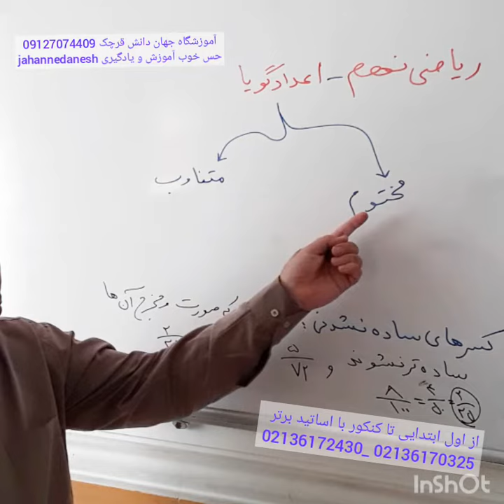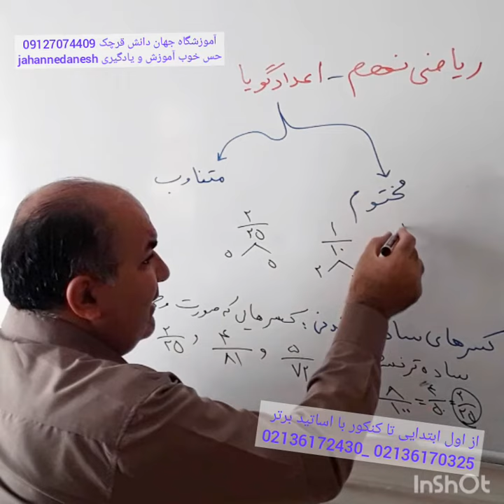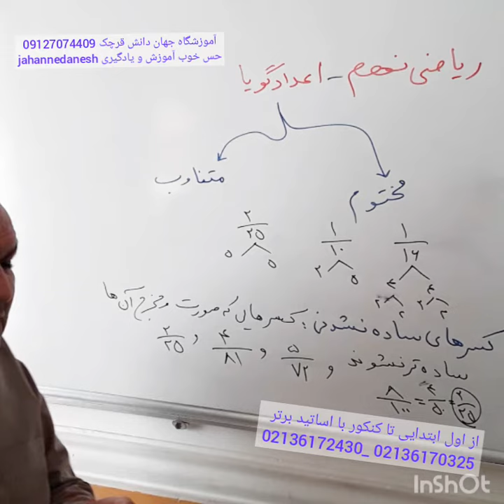ریاضی نهم _ کسرهای مختوم_ استاد طاووسی